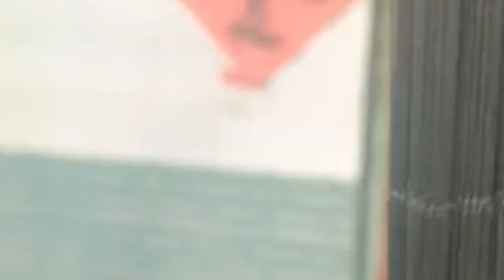sundarban fishing video, Catching fish Using Cast net fishing net Catch fishing#net